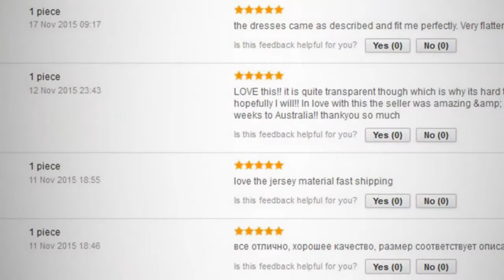Sexy dresses for summer